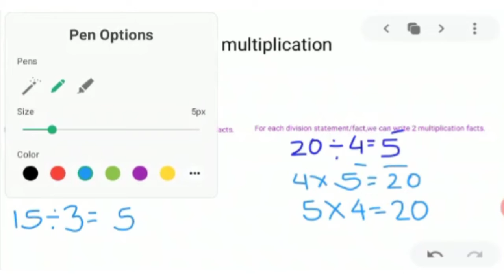Term 2, Ch 7 Division ( Part 2)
Topic Covered:
Relationship between multiplication & division.